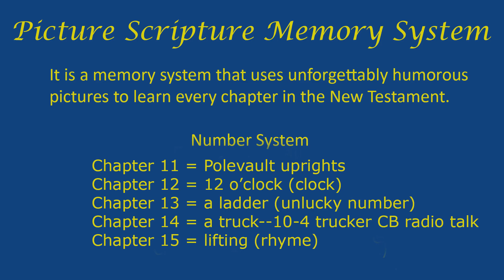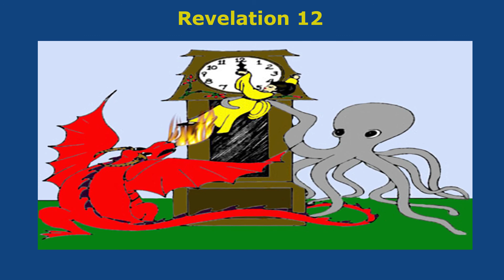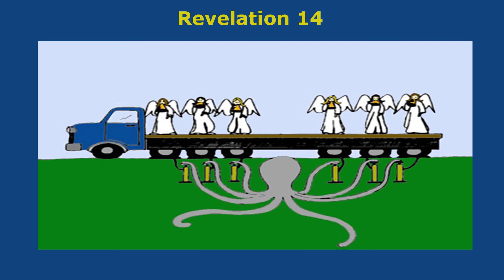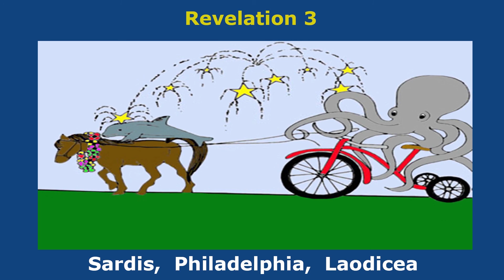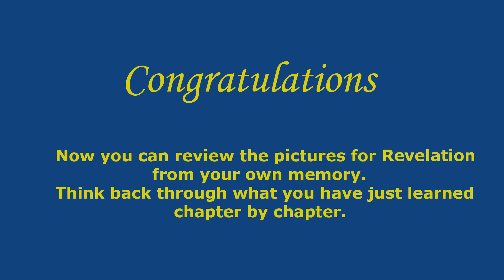Revelation 11-15 -- Picture Scripture Bible Memory System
Biblical eLearning presents: Picture Scripture Bible Memory System: Revelation 11-15.
It is a memory system that uses unforgettably humorous pictures to learn every chapter in the New Testament.
There are twelve charts to master the whole New Testament.  Generally it takes about 1 hour to master a book or chart.
This method has been used successfully on thousands of students.